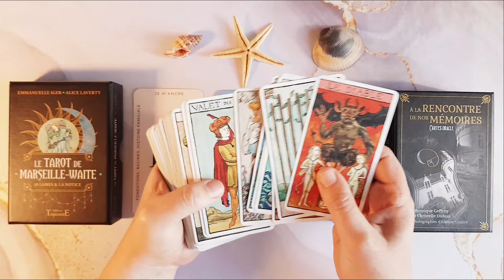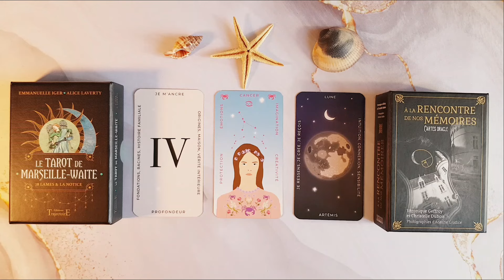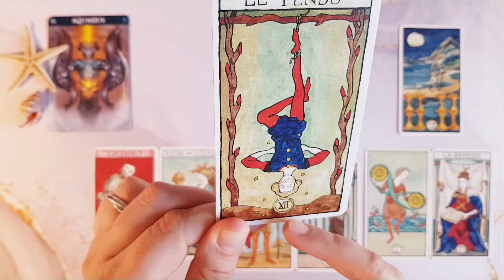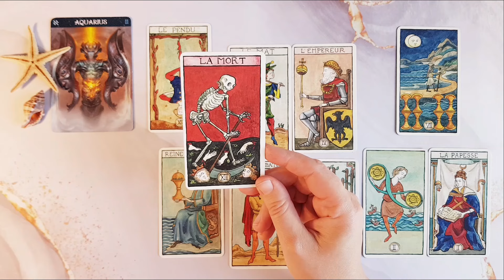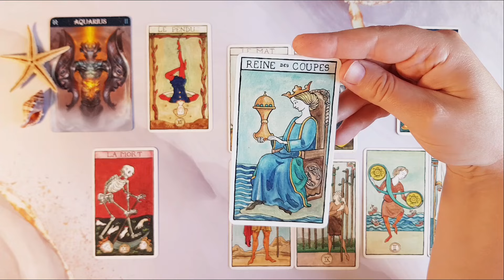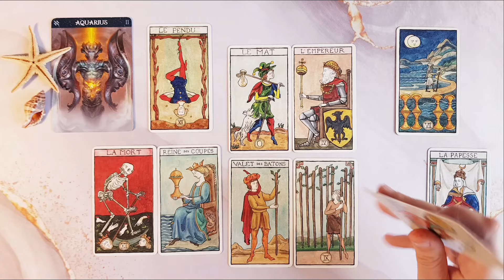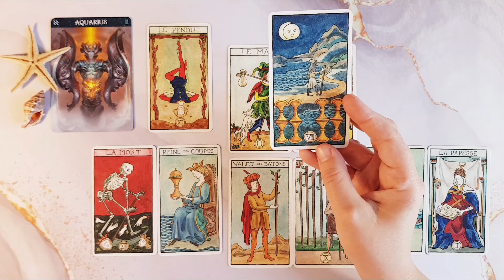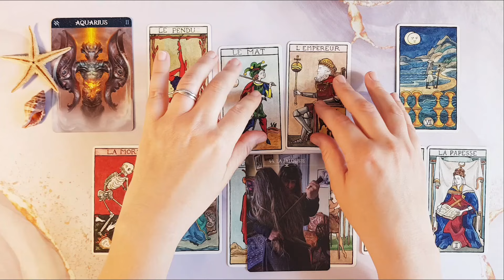♒ VERSEAU - JUILLET 2024 - Liberté VS Autorité 🤼‍♂️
🔮 Besoin d'une guidance 🔮 personnalisée ?

⏰ Timing :
Intro : 00:00
Guidance de votre signe : 09:14

🃏 Jeux utilisés :
Le Tarot de Marseille-Waite Emmanuelle Iger Alice Laverty
À la rencontre de nos mémoires Christelle Dubois Véronique Geffroy

Vous souhaitez me remercier 🙏 ?
Vous souhaitez m’aider 🤲 ?
Vous souhaitez participer au développement de la chaine ?

Vous pouvez faire un don à la chaine via PayPal en suivant ce lien

Par avance, merci 🙏 de tout cœur 💝 à toutes les belles âmes 🧚‍♀️🧚‍♂️ qui feront ce geste 💐, cela m’aidera grandement à vous proposer un contenu toujours plus qualitatif !

Et pour tous ceux qui n’en ont pas la possibilité, sachez que votre présence est déjà un merveilleux cadeau 🎀 !!!
Alors merci 🙏 d’être là tout simplement !

Nous sommes tous accompagnés par nos propres guides de lumière 🌟, il suffit de savoir les écouter et de décoder leurs messages ✉.

Les guidances 🔮 que je propose sont faites de synchronicités, si vous êtes ici, sur cette chaine, c'est que vous y avez été conduits pour y entendre un ou plusieurs messages.

Ces messages peuvent être de puissants leviers et déclencheurs de changements. Parfois juste un mot ou une phrase peut vous apporter LA compréhension qui manquait à votre évolution. C’est en ça que c’est magique 🦄.

Je suis l’émetteur et vous êtes le récepteur, nos vibrations et fréquences doivent être alignées pour qu’il y ait cette “magie”. Mais vous le sentirez, si mes propos résonnent en vous, c’est que vous êtes au bon endroit.

Par contre, si ce que je raconte ne vous parle pas du tout, si vous ne vous sentez pas concernés, comme si je parlais de quelqu’un d’autre, passez votre chemin, je ne suis pas le bon canal pour vous.

Les guidances 🔮 doivent servir d’aide 🤲 à votre développement personnel et spirituel 🌌, en aucun cas, elles ne remplacent une consultation médicale 🚑.
Si le mal-être est trop profond, n’hésitez pas à consulter un professionnel 👨‍⚕️👩‍⚕️.
Prenez du recul et faites preuve de discernement !
AVERTISSEMENT SUR LES COMMENTAIRES :
Tous les commentaires haineux 👹, insultants et/ou agressifs 👺 seront supprimés.